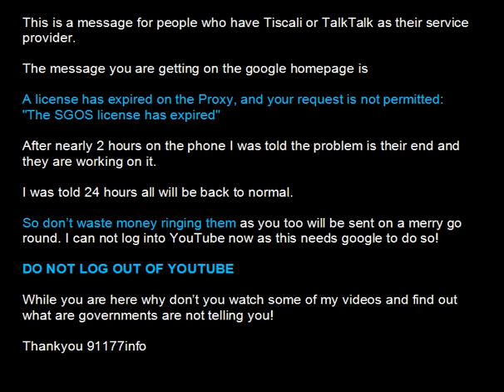A license has expired on the Proxy and your request is not permitted The SGOS license has expired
Someone else has uploaded this for me, I cannot access my Youtube account OR Google.